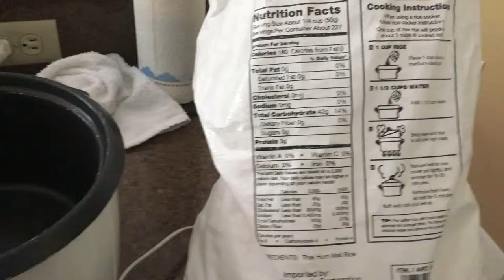HCLF Rice + Rice Cooker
Eat rice. It's a great staple food for getting your calories and carbs for the day. Make t low fat and vegan. Brown or white rice, whichever floats your boat. Very easy to make in large quantities.